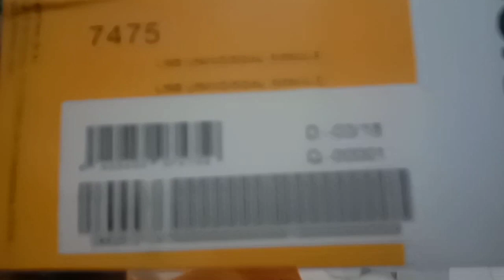LNB Ku Band Berkualitas bagus Televes Spain!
transvision lnb
kvision lnb
ninmedia lnb#
TELEVES LNB